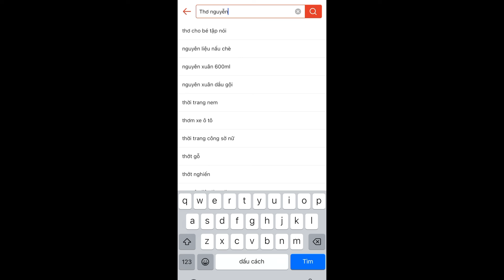Set Làm Chai Nguyện Ước Đã Có Tại Thơ Nguyễn Family Shop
Link mua hàng:
Bạn nào không biết cách mua hàng thì cứ mạnh dạn inbox trên fanpage hoặc shoppe đều sẽ được chị giải đáp hết nhé!